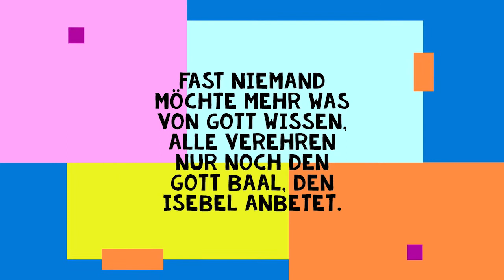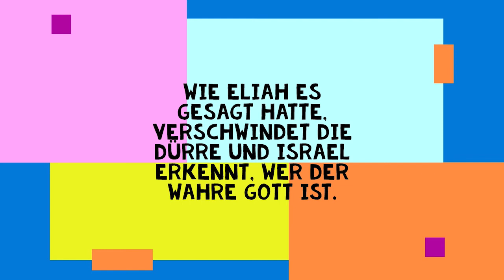Eliah auf dem Berg Karmel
Nr. 8: „Elia auf dem Berg Karmel“, Kinderkirche Luginsland, Evangelische Gartenstadtgemeinde – eingereicht für Silbernes Schaf